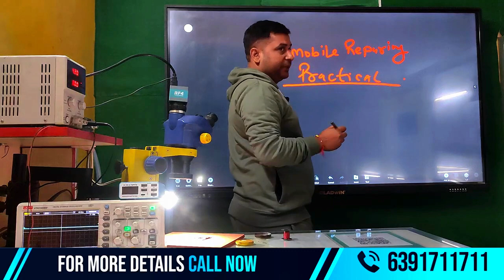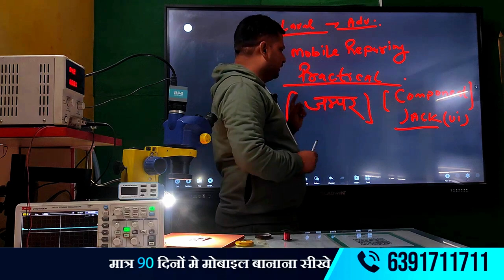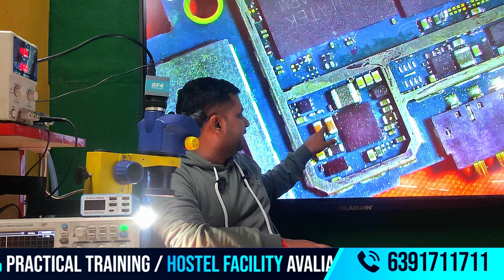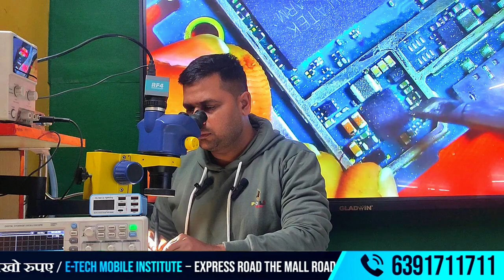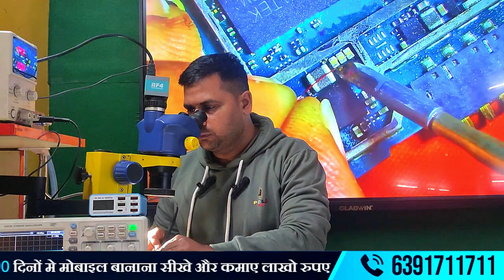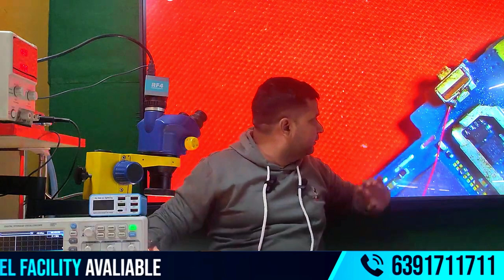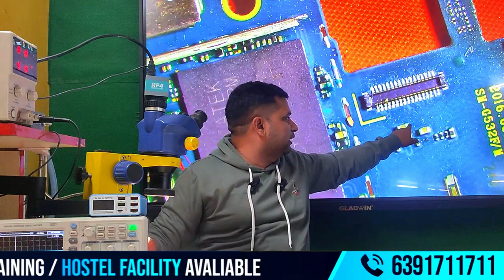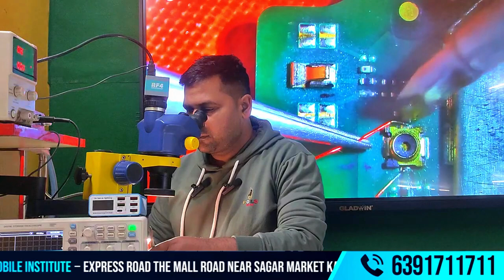Learn Mobile📲 Jumper Techniques:| CLASS-2 |Master Motherboard Repairs with E-TECH MOBILE TRAINING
🎯 Master Motherboard Repairs with E-TECH MOBILE TRAINING
क्या आप मोबाइल रिपेयरिंग में जंपर टेक्निक सीखना चाहते हैं? 🛠️
अब सीखिए E-TECH Advance Mobile Training Institute के साथ, जहाँ हर क्लास में लाइव प्रैक्टिकल और प्रोफेशनल गाइडेंस दी जाती है।
👉 इस क्लास में आप सीखेंगे:
1️⃣ जंपर वायर का उपयोग: सही तरीके से कनेक्शन बनाने के लिए।
2️⃣ PCB ट्रेसिंग और डेड पाथ फिक्सिंग।
3️⃣ सर्किट ब्रेक और शॉर्टिंग का समाधान।
4️⃣ मदरबोर्ड को बचाने के प्रैक्टिकल टिप्स।

🛠️ कौन सीख सकता है?
नए स्टूडेंट्स जो मोबाइल रिपेयरिंग में करियर बनाना चाहते हैं।
मौजूदा टेक्नीशियन जो अपने स्किल्स को अपग्रेड करना चाहते हैं।
📍 हमारा एड्रेस:
क्यों चुनें E-TECH MOBILE TRAINING?
✔️ प्रैक्टिकल फोकस्ड ट्रेनिंग: लाइव डेमो और रियल सीनारियो प्रैक्टिस।
✔️ अनुभवी ट्रेनर्स: 15+ साल के अनुभवी ट्रेनर रघुवेंद्र कुमार और अन्य विशेषज्ञ।
✔️ हर लेवल के लिए कोर्स: शुरुआती और एडवांस टेक्नीशियन दोनों के लिए।
✔️ 100% करियर सपोर्ट: रोजगार और फ्रीलांसिंग के लिए मार्गदर्शन।
🌟 ट्रेनिंग लें एक्सपर्ट रघुवेंद्र कुमार के साथ, जिनके पास है 15+ साल का अनुभव! 🛠️

💡 क्यों हैं रघुवेंद्र कुमार बेस्ट ट्रेनर?
⭐ 15+ साल का अनुभव: मोबाइल रिपेयरिंग इंडस्ट्री में अद्वितीय ज्ञान।
⭐ हार्डवेयर और सॉफ्टवेयर दोनों में मास्टरी: हर समस्या का समाधान।
⭐ प्रैक्टिकल बेस्ड ट्रेनिंग: लाइव सिखाते हैं ताकि आप तुरंत सीखें और लागू करें।
⭐ दोस्ताना और पॉजिटिव एप्रोच: हर स्टूडेंट के लिए आसान और प्रेरणादायक।

📚 हमारे कोर्स की विशेषताएँ:
🛠️ मदरबोर्ड रिपेयरिंग: PCB ट्रेसिंग, जंपर वर्क, और डेड पाथ फिक्सिंग।
🔍 CPU रिबॉलिंग: एडवांस लेवल की तकनीक।
🔧 डायग्नोसिस और सोल्यूशन: हर हार्डवेयर समस्या का समाधान।
📱 स्मार्टफोन सॉफ्टवेयर मैनेजमेंट: फ्लैशिंग, अनलॉकिंग, और अपग्रेड।
💼 100% जॉब असिस्टेंस: इंडस्ट्री रेडी बनाना हमारा उद्देश्य है।

🚀 E-TECH का वादा:
✔️ सपनों को बनाए करियर: जॉब्स या खुद का बिज़नेस शुरू करें।
✔️ हर स्टूडेंट पर ध्यान: छोटे बैच साइज़ के साथ पर्सनल गाइडेंस।
✔️ कम खर्च में उच्च क्वालिटी: बजट में बेस्ट कोर्स।
✔️ हाई क्वालिटी इक्विपमेंट पर ट्रेनिंग।

🚀 🚀 🚀 🚀 🚀 🚀 More the query🚀 🚀 🚀 🚀 🚀
1️⃣ जंपर तकनीक क्या है?
जंपर तकनीक का उपयोग तब होता है जब मोबाइल के सर्किट का कनेक्शन टूट जाता है या डेड हो जाता है। इसमें जंपर वायर का उपयोग कर सर्किट को सही किया जाता है, ताकि डिवाइस फिर से काम करने लगे।

2️⃣ जंपर लगाने के लिए कौन से उपकरण चाहिए?
🔧 जंपर वायर
🔧 मल्टीमीटर
🔧 माइक्रो सोल्डरिंग आयरन
🔧 फ्लक्स पेस्ट और सोल्डरिंग वायर
🔧 PCB क्लीनिंग ब्रश

3️⃣ जंपर वर्क के दौरान ध्यान देने योग्य बातें:
✔️ सही वायर का चुनाव करें (पतली और फ्लेक्सिबल)।
✔️ मदरबोर्ड पर ज्यादा हीट ना लगाएँ।
✔️ कनेक्शन को सही से चेक करें।
✔️ मल्टीमीटर से वेरिफिकेशन करना न भूलें।
4️⃣ किन समस्याओं के लिए जंपर तकनीक उपयोगी ह
जंपर वायर कैसे लगाएं How to Apply Jumper Wire
जंपर वायर का सही उपयोग Proper Usage of Jumper Wire
जंपर वायर से सर्किट रिपेयर Circuit Repair with Jumper Wire
जंपर वायर लगाने की प्रक्रिया Process of Jumper Wire Installation
मल्टीमीटर से जंपर वायर चेकिंग Jumper Wire Testing with Multimeter
जंपर वायर के प्रकार Types of Jumper Wire
जंपर वायर के लिए सही उपकरण Best Tools for Jumper Wire
जंपर वायर से PCB कनेक्शन ठीक करें Fix PCB Connections with Jumper Wire
जंपर वायर का उपयोग शॉर्ट सर्किट में Using Jumper Wire for Short Circuit
चार्जिंग पाथ में जंपर वायर का उपयोग Using Jumper Wire in Charging Path Repair
डेड पाथ के लिए जंपर वायर Jumper Wire for Dead Path Repair
👉कम पूंजी में सबसे अच्छा बिज़नेस |
👉इस बिज़नेस में कोई रिस्क नहीं |
👉इस कोर्स के बाद नौकरी की अपार संभावनाएं |
👇👇Our Courses & Services at E-Tech Institute👇👇
👉Basic to advance mobile Software Course
00:00 introduction
01:45 what is jumper
06:13 line of jumper are join
14:23 are cpu are join
19:06 Connections
23:53 live are over view